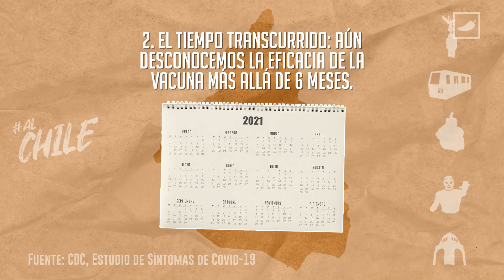Factores que aumentan el riesgo de covid con todo y vacuna | CHILANGO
Al menos 98% de los chilangos mayores de 18 años ya tienen una dosis de la vacuna, pero aún no debes bajar la guardia. Existen 4 factores que pueden
aumentar el riesgo de contagio.